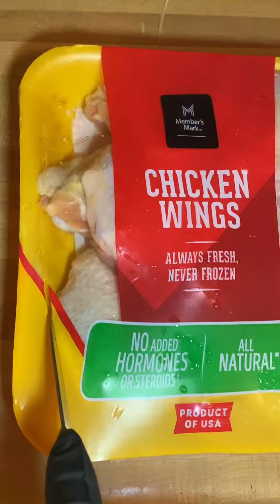Seasoning Chicken Wings, Vegetables Grilled Out: Full Video